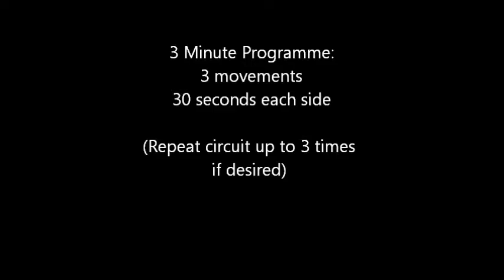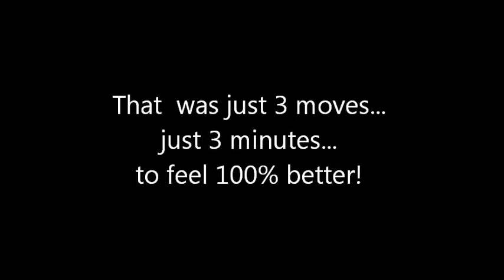3min ViPR Reconditioning Session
A short reconditioning programme that can be used daily to rebalance the stress that sitting down for prolonged periods of time places upon the body.